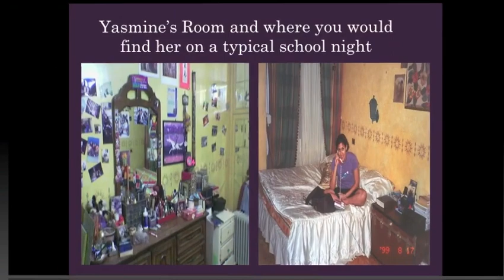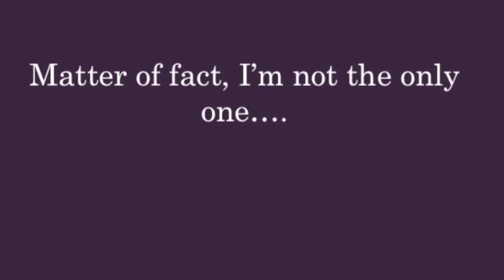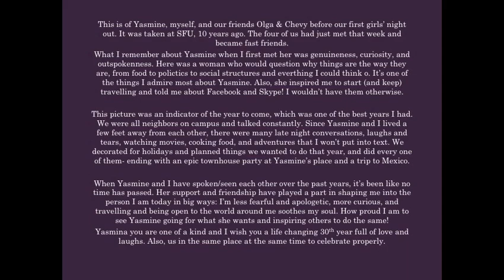Yasmine Khater turns 30!